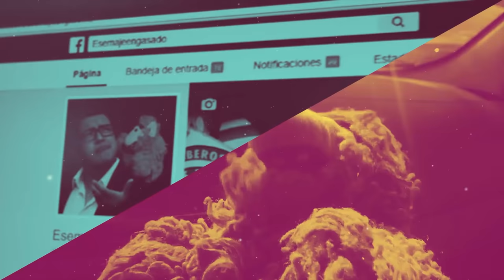La Carpeta De Los Vergazos | Gente contra la naturaleza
Hoy un bonito video de gente vs animalitos de la naturaleza, espero que les guste mucho.

Este video es traído a ustedes gracias al patrocinio de kingdom vape, la tienda de vapeo que intenta llevar las mejores marcas a los mejores precios en todo el país, venden vaporizadores de todo tipo, cigarros electrónicos, repuestos, Vapes desechables, líquidos regulares, líquidos salinos y mucho más.